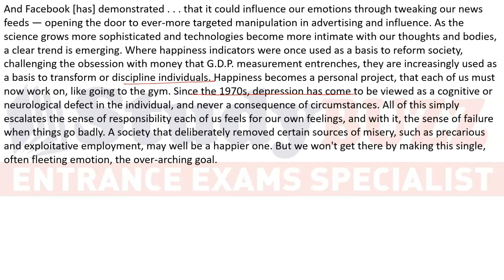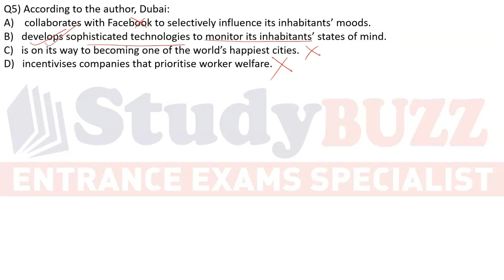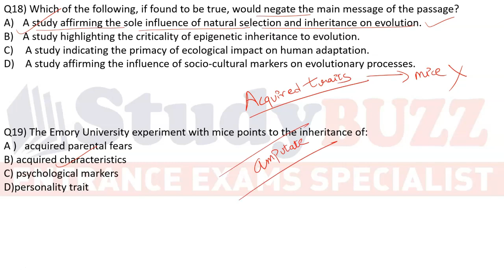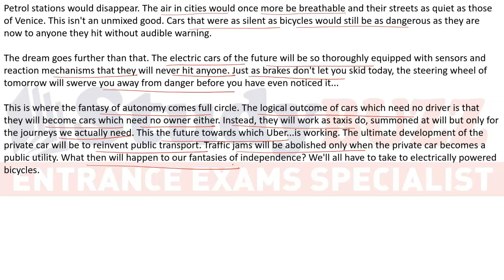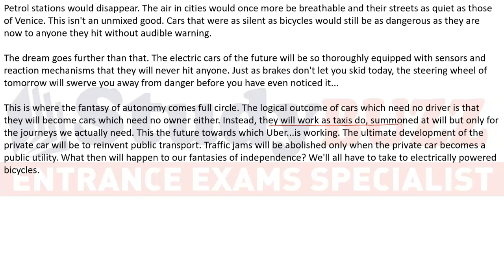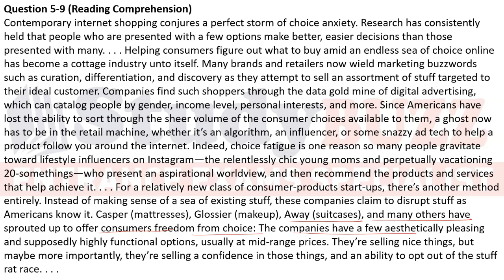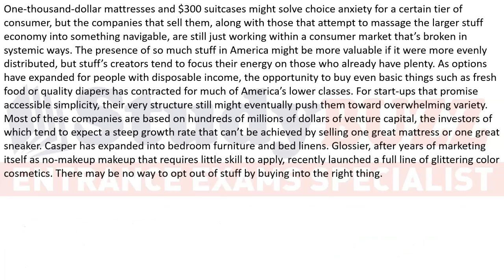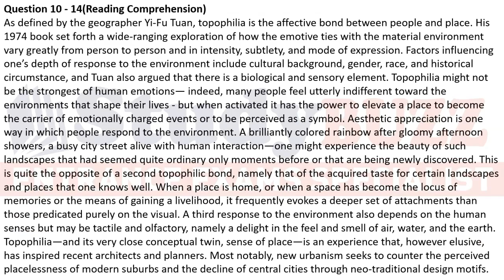Booster Batch | Verbal: Lecture 4: Reading Comprehensions- Part 2 | CAT-MBA Free Preparation